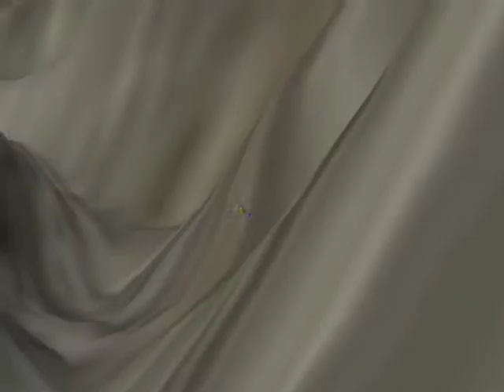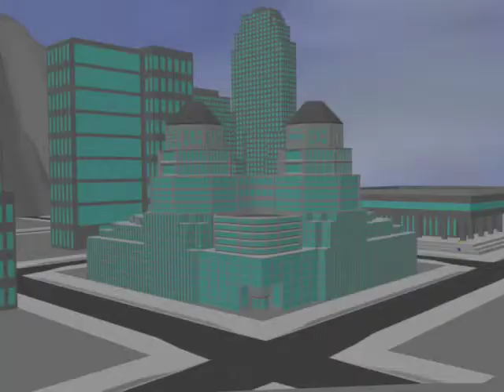Nick Fabisiak's 3D Animation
Nick Fabisiak combines a background in audio production with skills in 3d modeling and animation. His summer internship will take him to Lithuania.